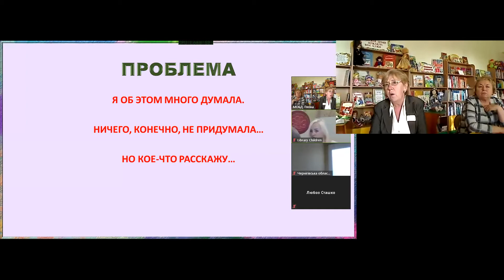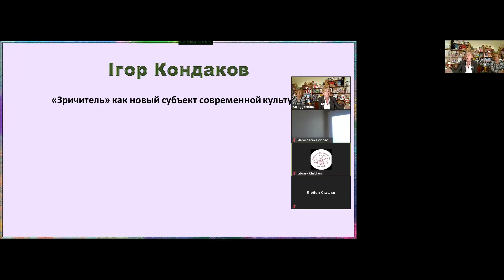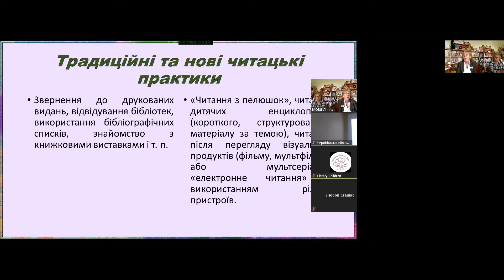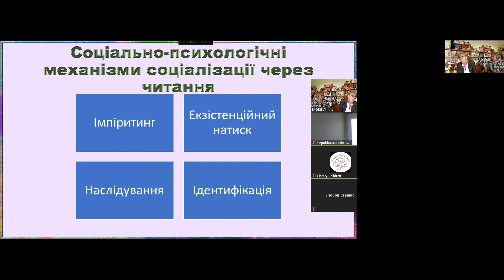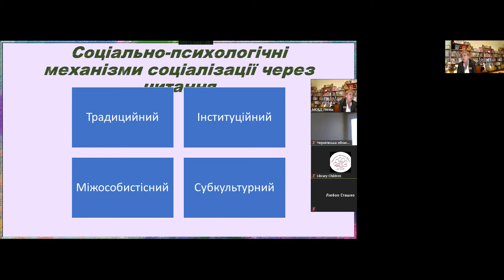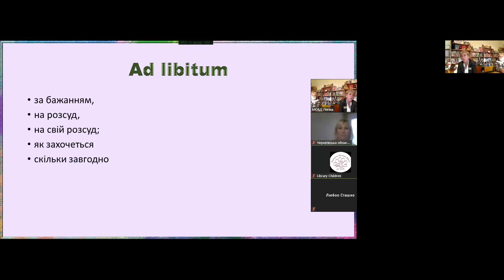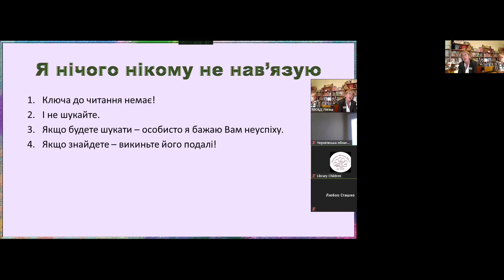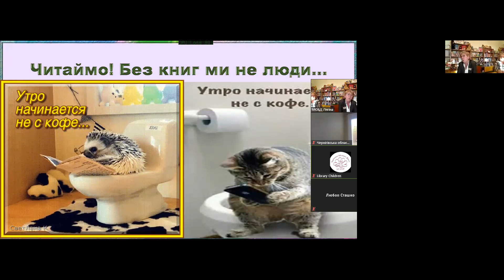Гіч Галина Миколаївна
Гіч Галина Миколаївна, кандидат педагогічних наук, завідувач кафедри теорії й
методик мовно-літературної та художньо-естетичної освіти Миколаївського
обласного інституту післядипломної педагогічної освіти.
Виступ на Всеукраїнському науково-практичному семінарі «Сучасна дитяча книга і читання в епоху цифрової культури», 27 жовтня 2020 р.